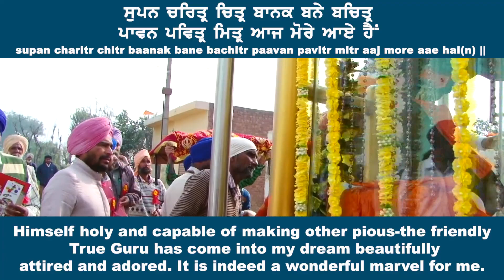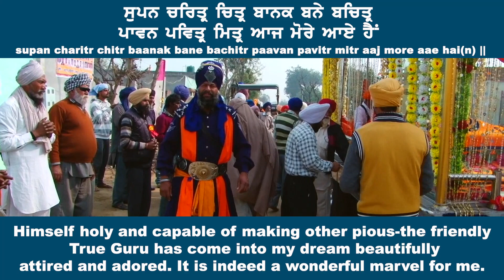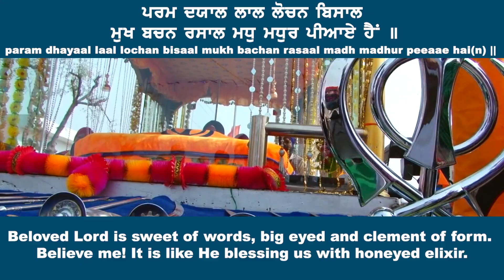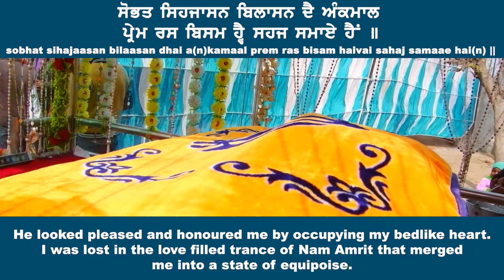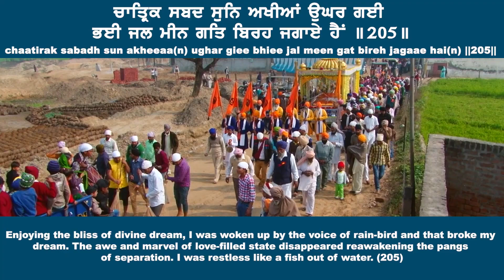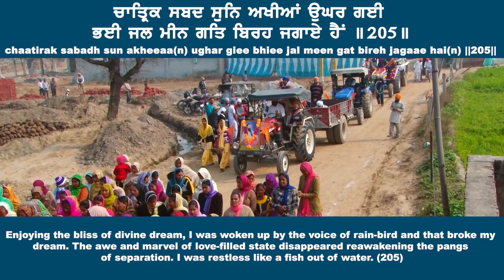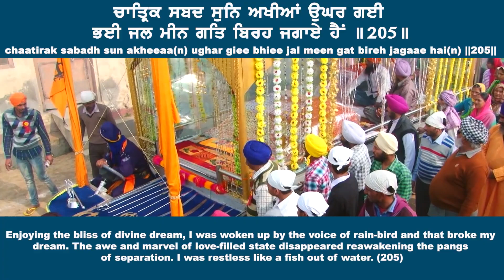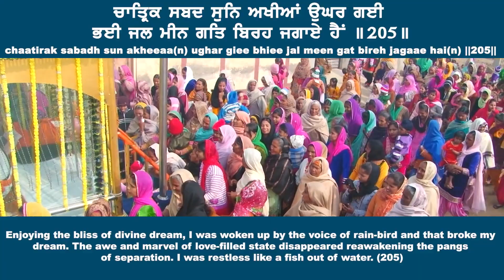ਆਜ ਮੋਰੇ ਆਏ ਹੈਂ Aaj More Aae Hain – Bhai Gurbir Singh Ji